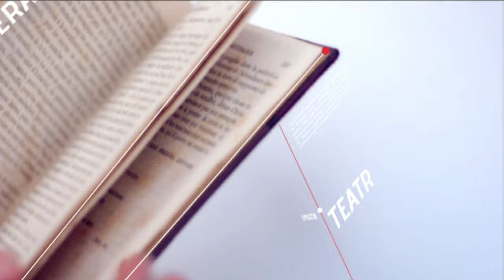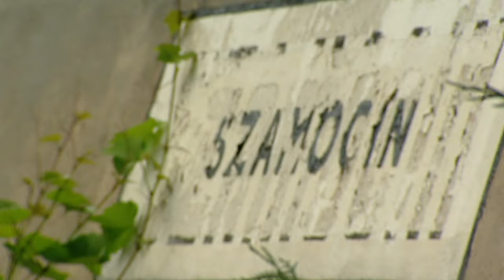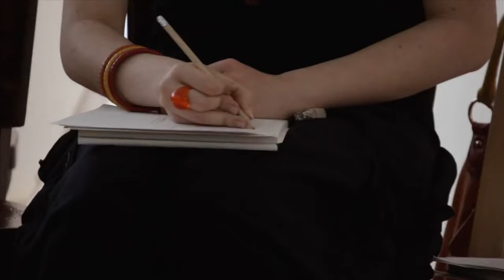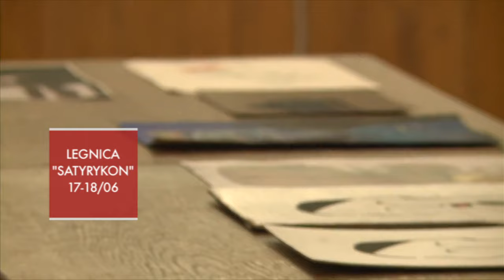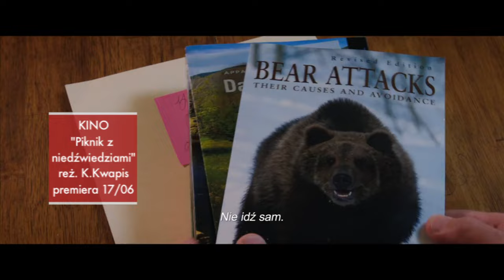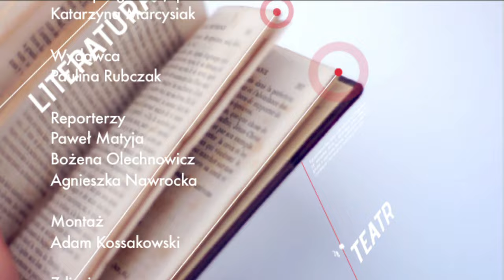Wstęp Wolny z Kulturą 120